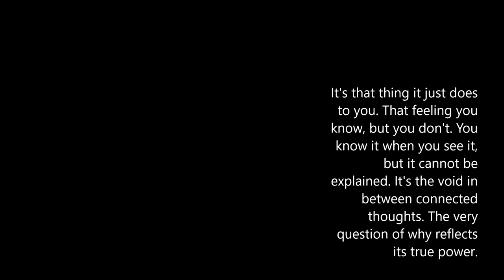Charles A. Debczak - Fabric of Dreams [Unreleased Single]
You are the fabric of which the sweetest of dreams are sewn upon. But what do dreams and fabrics have in common? None are forever. Nothing is forever. So enjoy it while you have it, and enjoy it for what it was.